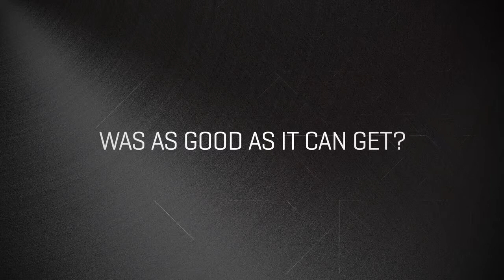버텍스 디지털 무전기_vertexstandard eVerge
버텍스 스텐다드 디지털 무전기 EVX-531

주파수 범위 : VHF(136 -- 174 MHz) UHF(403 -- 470 MHz)
채널 : 32 / 2 (EVX-531); 512 / 32 (EVX-534/539)
출력 : 4.8W
크기 : 106.7 x 38.5 x 34 mm(FNB-V133LI-UNI 사용시)
무게 : 280g(FNB-V133LI-UNI 사용시) / 325g(FNB-V134LI-UNI 사용시